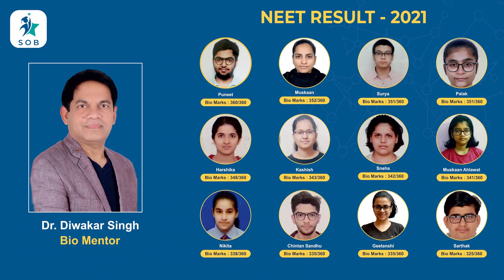NEET 2021 Result | Biology Marks - 360 | Punit Jindal | NEET Score - 685| Dr. Diwakar Singh